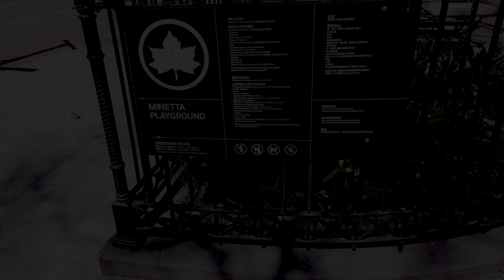NYC 15 min Walking【Washington Square Park】to【Pier 40】2020 Tour#8 turismo ニューヨーク観光 紐約 出差 ワシントンスクエア 4K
NYC 15 min Walking